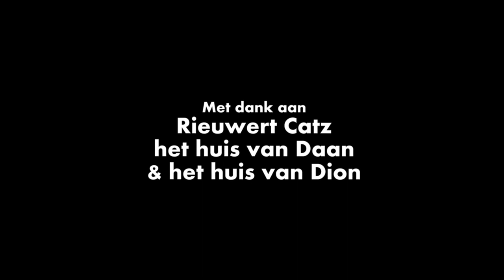Mr Ugly 2017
Videoclip klas 6 Stedelijk Gymnasium Den Bosch
Pijke, Dion, Nathan, Imme, Thom